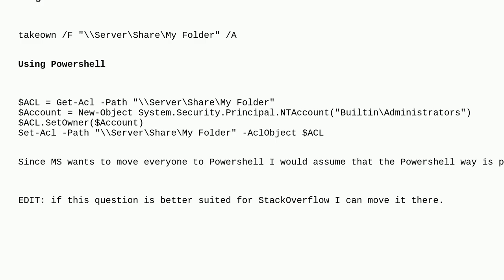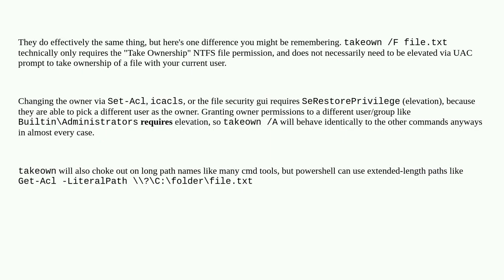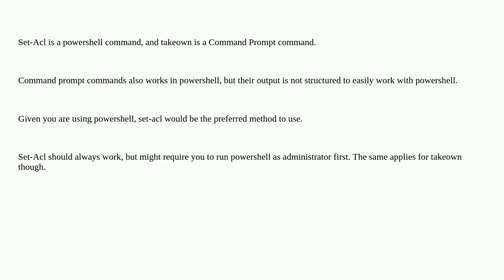What's the difference between takeown and Set-Acl for changing ownership?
A special thanks goes out to the community

  file-permissions powershell ownership permissions